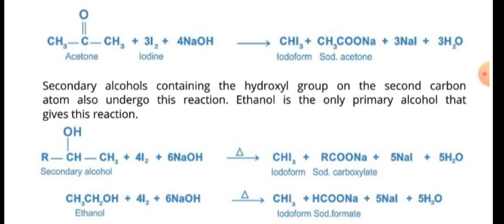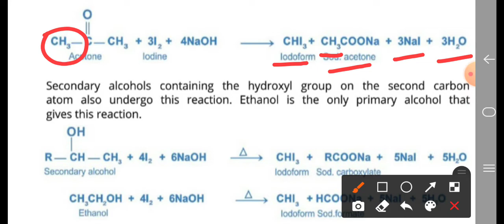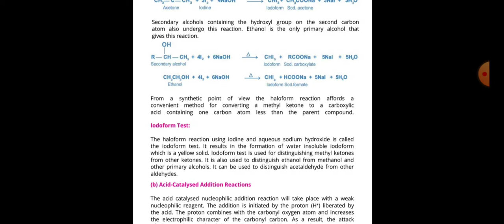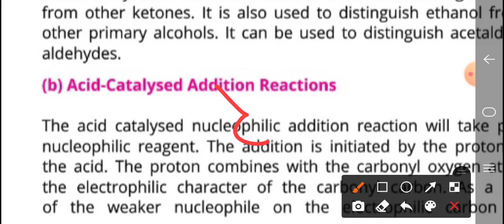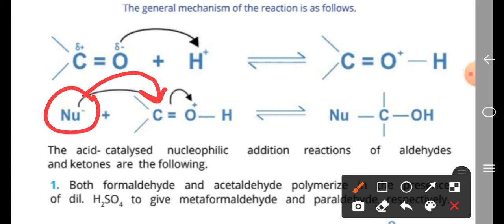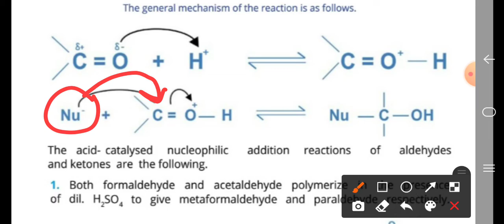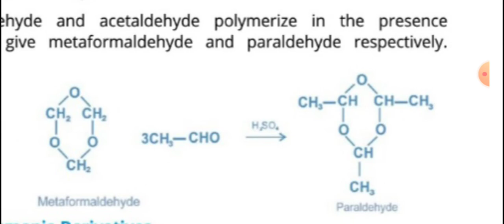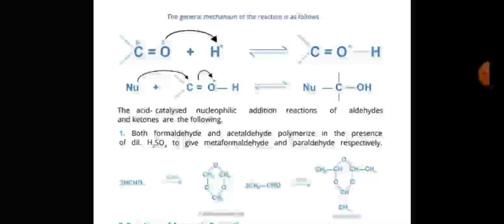Haloform reaction | Iodoform test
Haloform reactions, Iodoform test, Iodoform, haloform, chloroform, bromoform, fluoroform